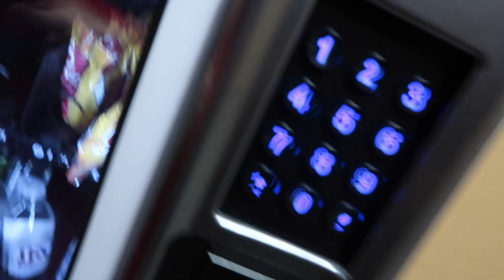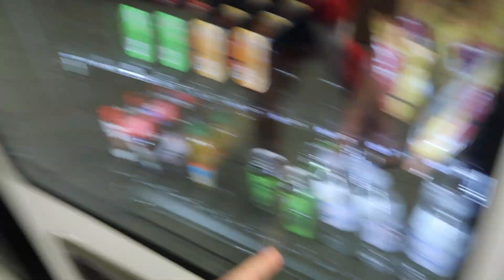IS SCHOOL CHEER OVERRATED? FIRST DAY BACK TO SCHOOL!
Well today is insane! Back to school today and Emma has a school basketball game to cheer at. How will the coaches handle the drama that happened at the Christmas party? Well you won't believe it LOL! Then off to all star cheer practice to get ready for our competition next weekend. What a jam packed day on the first day back at school from winter break.